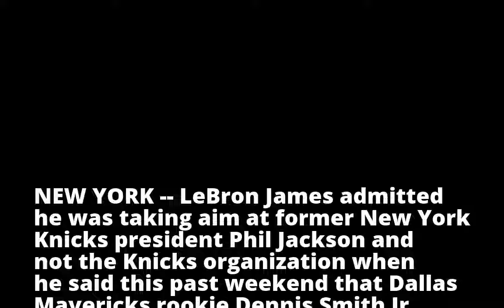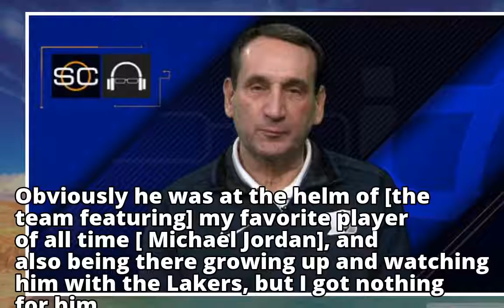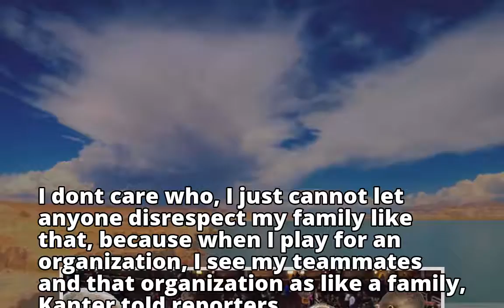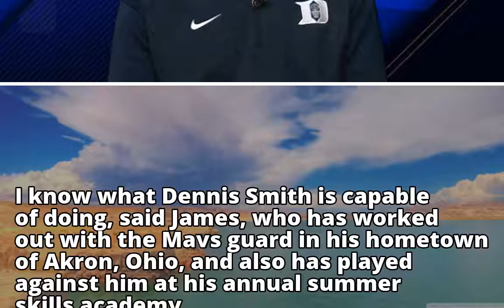LeBron James says he went after Phil Jackson with Dennis Smith Jr. comments